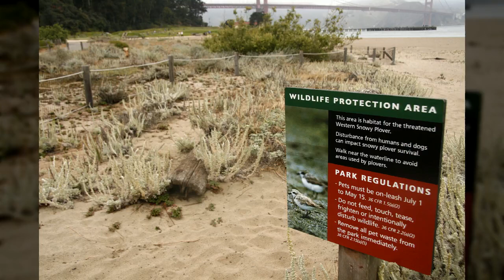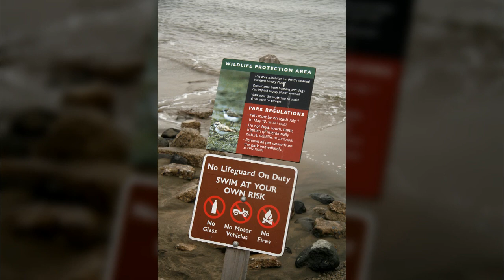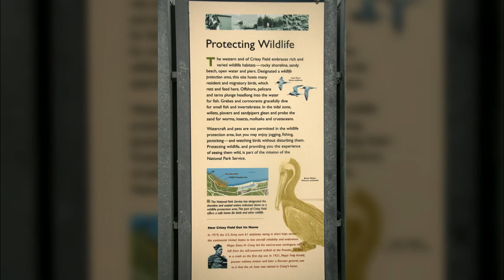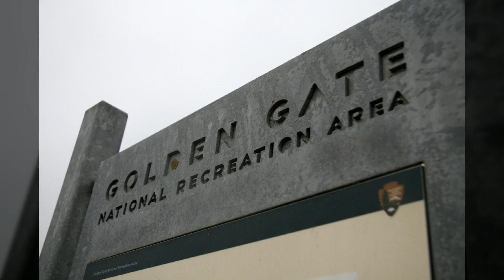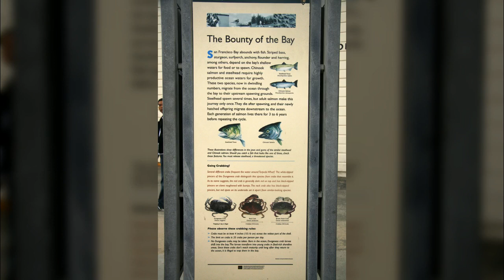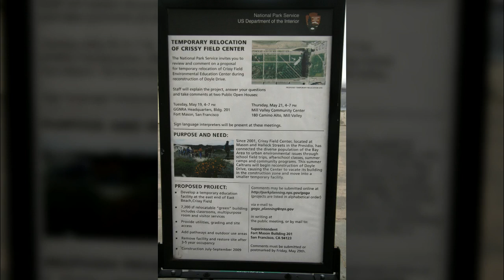미국 샌프란시스코8